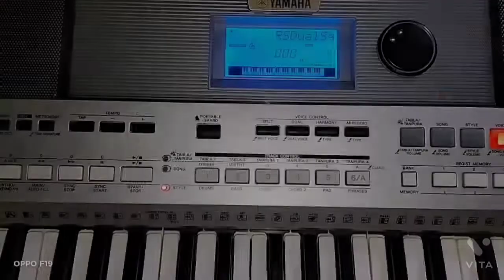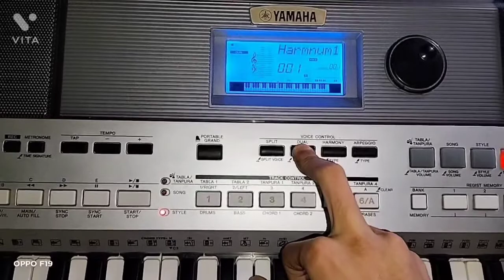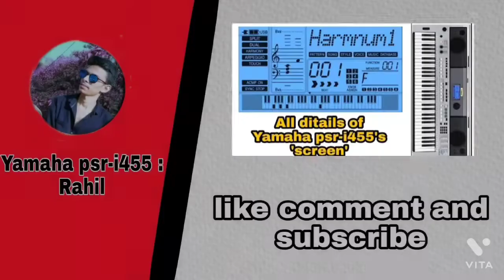What is main,dual and split voice and how to set it's volume || Yamaha psr-i455.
Hello friends,
welcome back to my another youtube video.
~in this video I am talk about what is main,dual and split voice and how to set it's volume.
~in this video I am talk in ditailed for main,dual and split voice.

00:00 1.intro
00:27 2.Main voice
02:01 3.how to set main voice volume
02:45 4.Dual voice
04:50 5.how to set dual voice volume
05:45 5.Split voice
08:48 6.how to set split voice volume
09:28 7.Split point
10:16 8.Ending